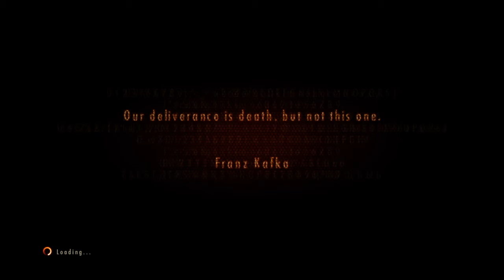Resident Evil Revelations 2:Episode 4::PART 1: Metamorphosis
Why is one episode so SHORT?!? I felt cheated in some way. Oh well, a longer campaign for the ham Barry all the same! Exciting conclusion to this horror survival!